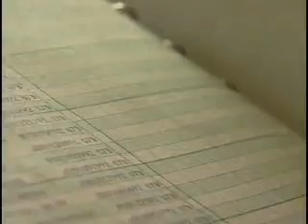GPS Tracks Kids Who Skip School.mpg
Frustrated by kids who habitually skip class, the Anaheim Union High School District in California is testing global positioning technology -- GPS -- to keep track of those who skip, and make sure they come to school.  Seventh- and eighth-graders with four or more unexcused absences this school year are required to carry a hand-held GPS device. What can parents do to help make sure their kids attend school?